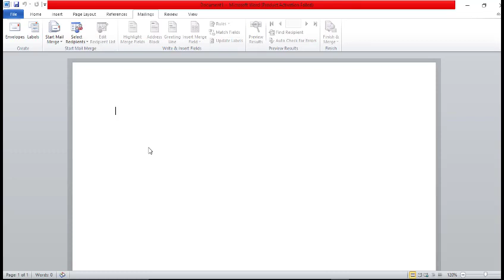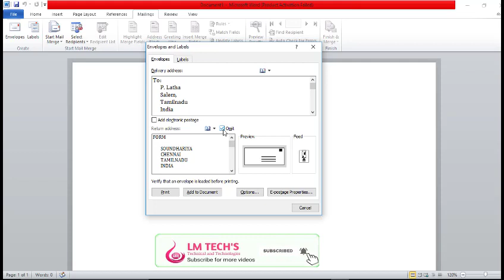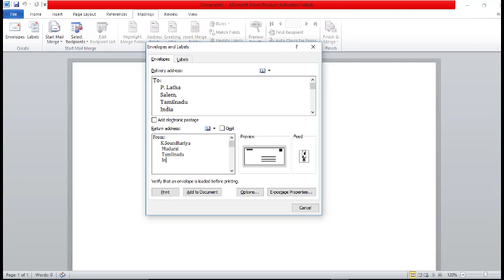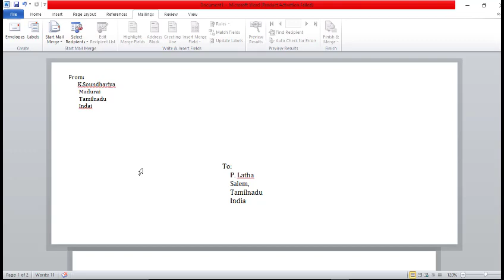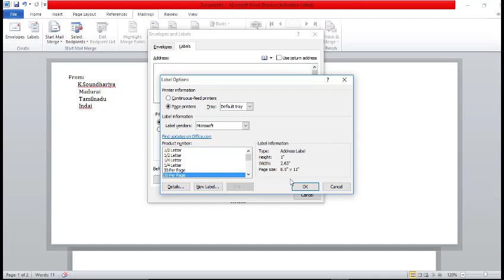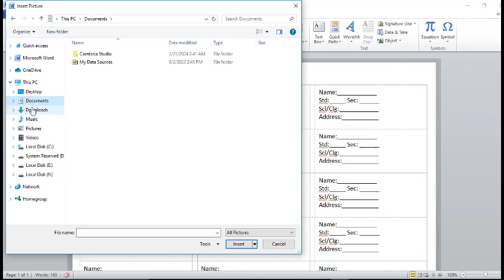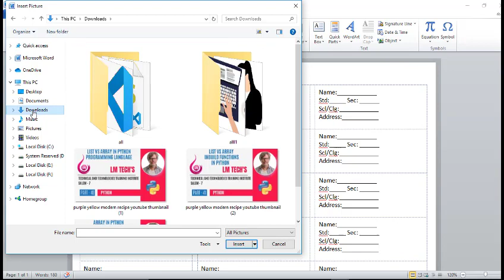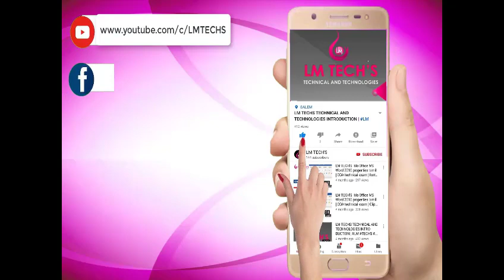Mailings Tab| Create Group | Part - 33 In Tamil |COA -Computer on Office Automation | LM TECHS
Reference Tab| Index and Table of Authorities | Part - 32 In Tamil |COA -Computer on Office Automation
Ms Office MS Word properties in tamil
How to use styles options in Ms word tamil
COA technical exam
COA - Computer on Office Automation
Ms word in tamil
How to open ms word in computer
Computer Shortcuts
Coa Portion Computer office automation Exam
மைக்ரோசாப்ட் ஆபீஸ் வர்ட் இன் தமிழ்
மைக்ரோசாப்ட் ஆபீஸ் வர்ட் எப்படி பயன் படுத்துவது
கம்ப்யூட்டர் ஆபிஸ் ஆட்டோமெட்டின் இன் தமிழ்
How to insert and design table in microsoft office words Word
ms word
how to create envelope in ms word
how to print envelope in ms word
how to make envelope in ms word
create envelopes and labels in microsoft word
how to print on envelopes in word
how to print multiple envelopes in word
how to print envelopes in microsoft word
how to design envelope in ms word
how to use envelop and label in ms word
how to create envelopes and labels in microsoft word
how to create envelopes and label
how to create and print envelopes in microsoft word
mail merge in word,mail merge in ms word
mailing tab
mailing in ms word
ms word mailings tab
mailings tab
mail merge in ms word in tamil
mailing tab in ms word
how to use mailing tab in ms word
mailing,mailings tab in ms word 2007
ms word mailings tab in tamil
ow to use mailing tab in ms word 2021
mail merge in word invitation
how to do a mail merge in word
where is the mailings tab in microsoft word
microsoft word
mailings menu in ms word